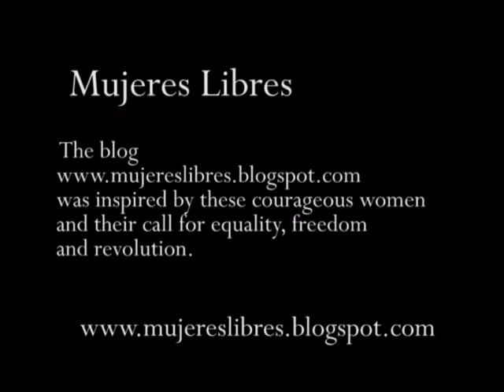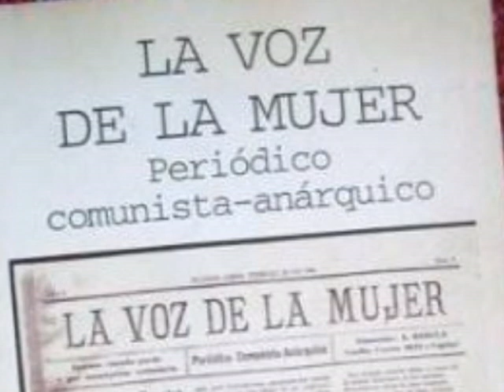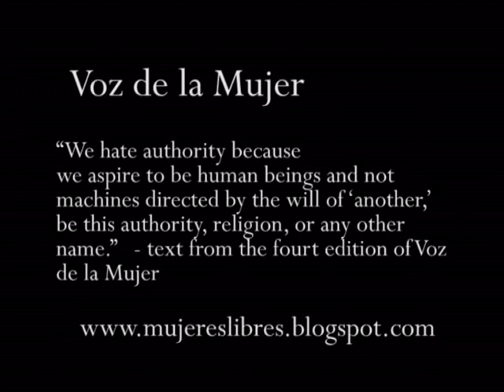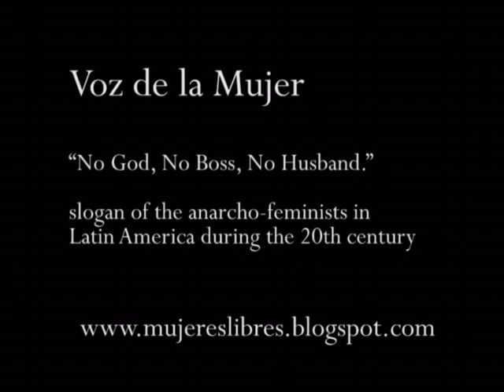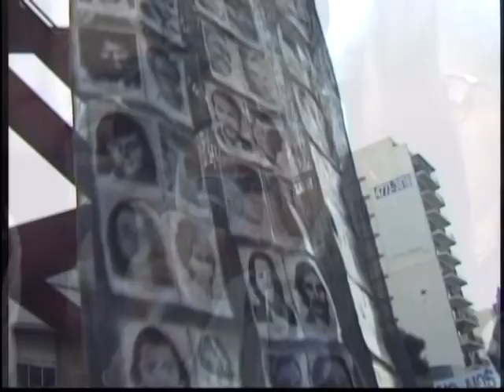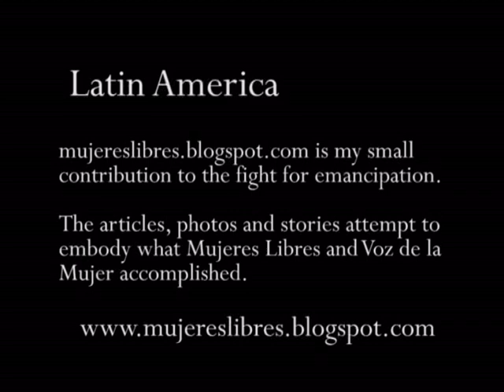Mujeres Libres presentación